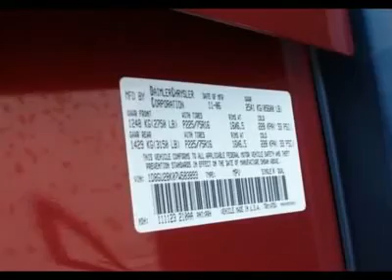2007 DODGE NITRO Hazelwood, MO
2007 DODGE NITRO Hazelwood, MO
Stock #4867

Auto Stop
7800 North Lindbergh

Pick up this Inferno Red Crystal Pearl 2007 Dodge Nitro, available today. Featuring automatic transmission, it has 61107 miles. This could be the one you've been searching for.